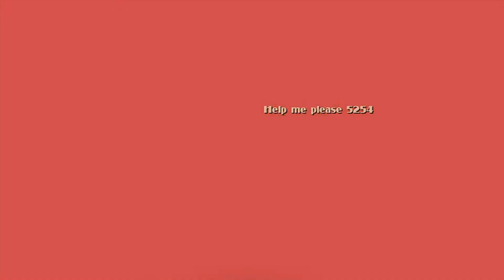BioShock 2 Half Life Easter Egg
BIOSHOCK COMPLETE (BIOSHOCK 1 & 2)